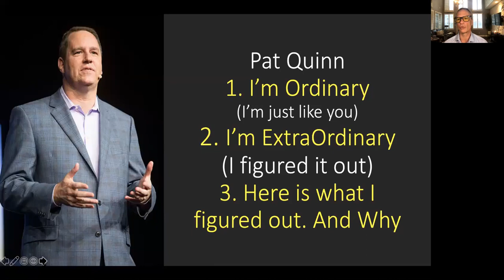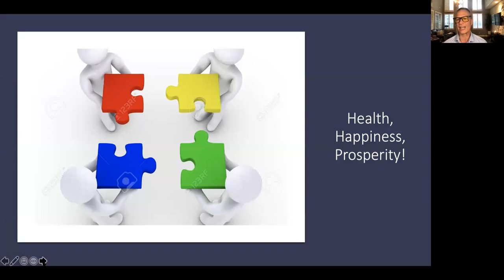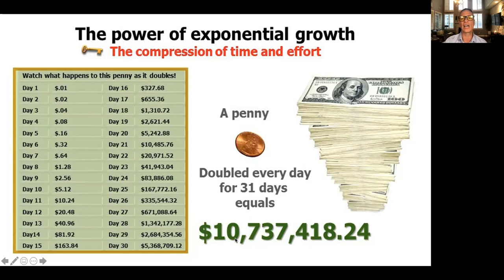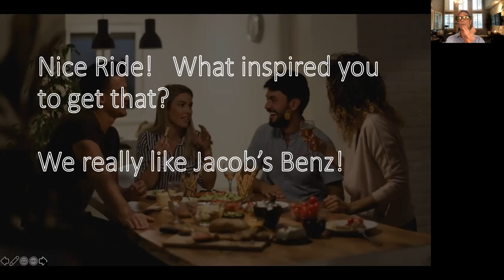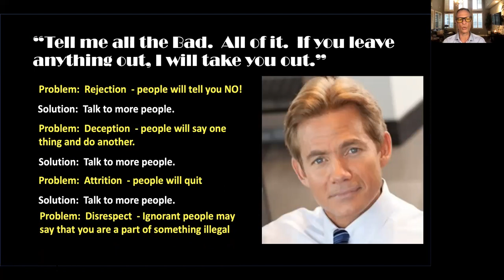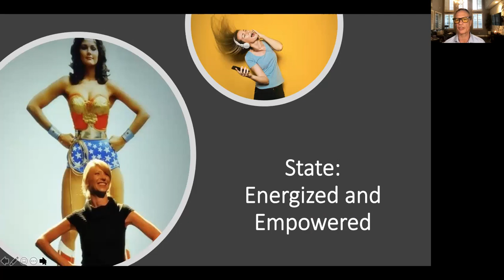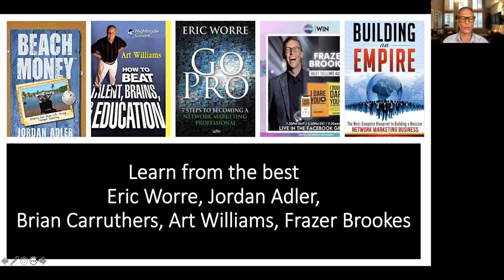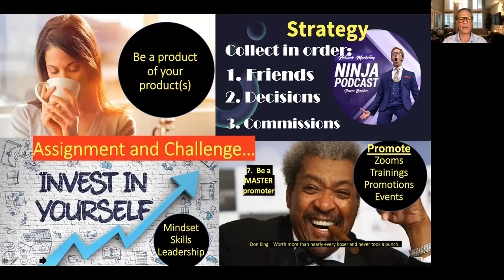4 12 21 Rakowski 7 figures Part time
Improve your DMO Daily Method of Operation and improve your life!